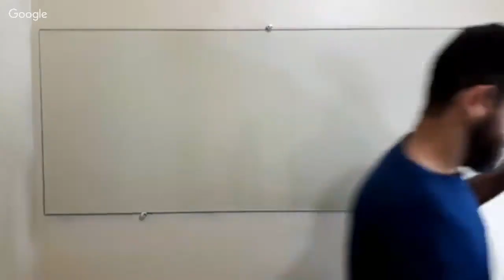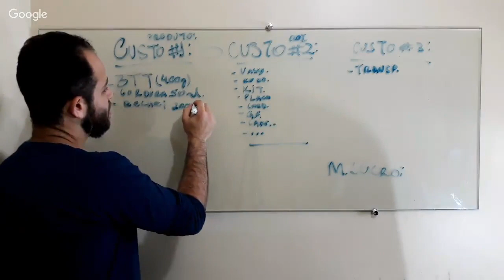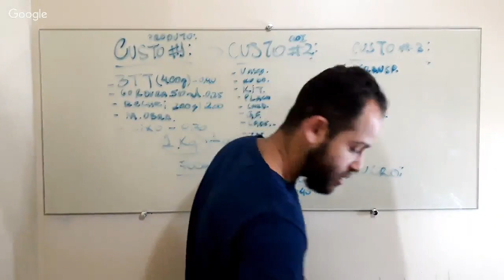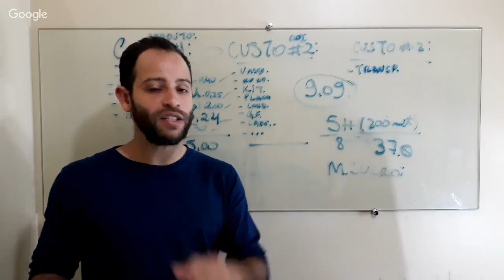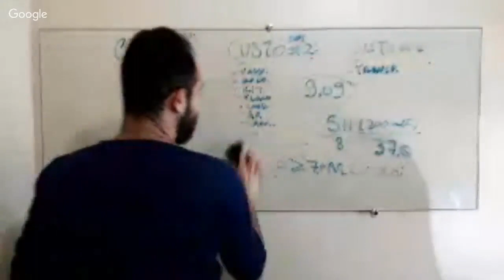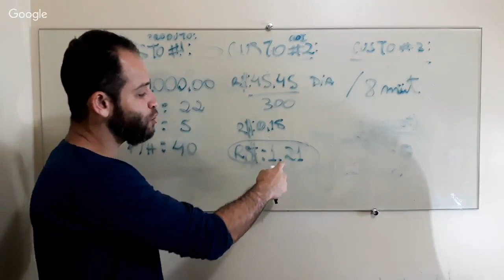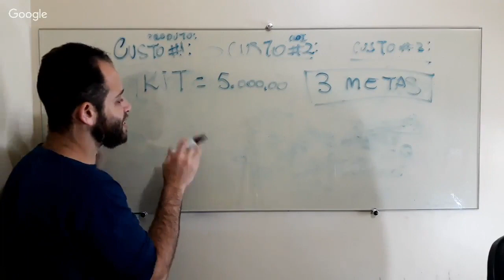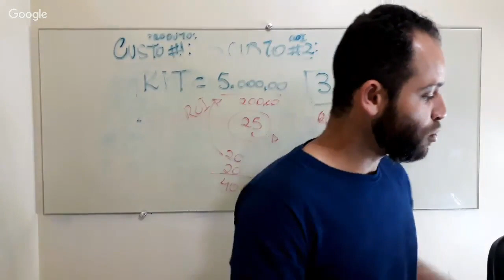PODCAST #3: COMO CALCULAR O PREÇO DE VENDAS DAS BATATAS FRITAS SUÍÇAS || Raphael Arvoré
COMO CALCULAR O PREÇO DE VENDAS DAS BATATAS FRITAS SUÍÇAS

[[ MEUS CURSO E TREINAMENTOS: ]]